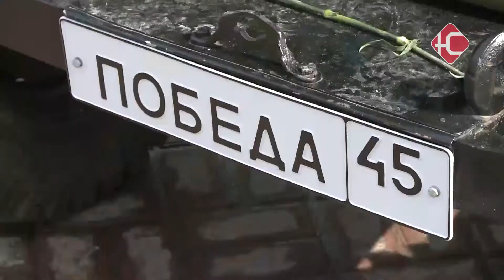С Днем Победы!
Центром народных гуляний по традиции стала площадь "Юбилейная". Для нефтеюганцев пели и танцевали лучшие творческие коллективы города, любой желающий мог отведать фронтовой каши и, конечно же, почтить память своих героических предков.

Отметить и поздравить друг друга с 77-ой годовщиной Победы вышли тысячи горожан. В этом году желающих прийти на Юбилейную площадь оказалось особенно много. Ведь из-за пандемии официальная концертная программа на 9 мая в последний раз была в 2019 году. Выйти на улицы праздничного города вдохновляла и солнечная погода.
"Дороги горожане, поздравляют вас от всей души. Желаю вам крепкого здоровья, бодрости духа, уверенности в завтрашнем дне и мирного неба над головой.", "Ровно 77 лет назад были приложены нечеловеческие усилия, чтобы победить фашизм. Свою жизнь отдали более 27 миллионов человек. Вдумайтесь в эти цифры.",
"В этот знаменательный праздничный день хотелось бы выразить слова от всех верующих жителей нашего города. Дабы мы всегда помнили свои корни: своих родителей, бабушек, дедушек. Всегда обучали этому своих детей."
День Победы уже нельзя представить без раздачи наваристой фронтовой каши и сладкого чая. Зазывать никого не приходится: очередь за увесистой порцией гречки с мясом выстраивается моментально.
"А всегда говорят - в гостях вкуснее. Тем более это победишная!"
На площади "Юбилейная" у нефтеюганцев всех возрастов была возможность и воочию увидеть и даже посидеть за рулём техники военных лет. Некоторые автомобили выпустились в тот самый победный 45-ый год и до сих пор на ходу. Все экспонаты доехали до места выставки самостоятельно.
 "Вся техника некапризная. Потому что наша советская."
В этом году страна отмечает 77-ю годовщину со дня Великой Победы. Несмотря на то, что уже прошло так много лет праздник продолжают отмечать с большим размахом. Нефтеюганцы уверены: строить своё будущее не зная истории - гораздо сложнее.
"У меня оба деда воевали. Один с войны без ноги пришел.",  "Это для нас знаменательное событие, которое мы с гордостью несем с собой.", "Это история наша. Она очень важна для нас."
Праздничную атмосферу поддерживали лучшие творческие коллективы нашего города. Сегодня со сцены звучали знаменитые патриотические песни.